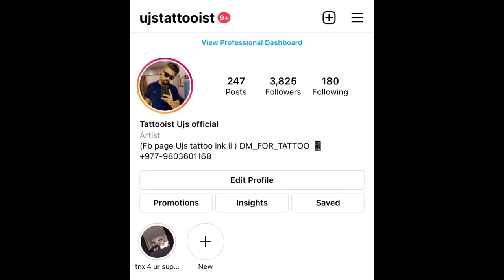Kali Tattoo | Kali back piece | Dilli Ram Khanal | Tattooist Ujs | Tattoo Nepal